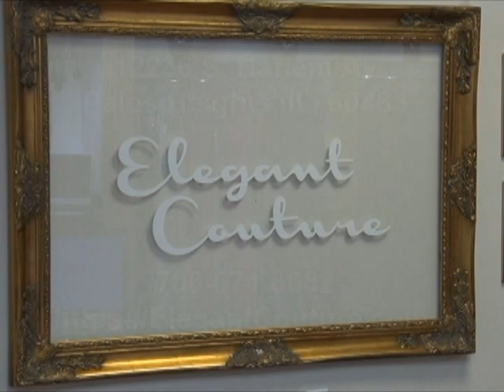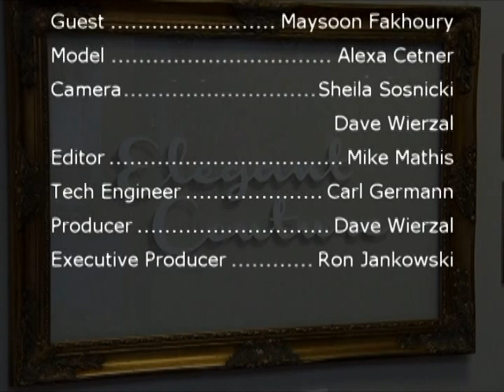Meet the Merchant (Elegant Couture) 01-18-23